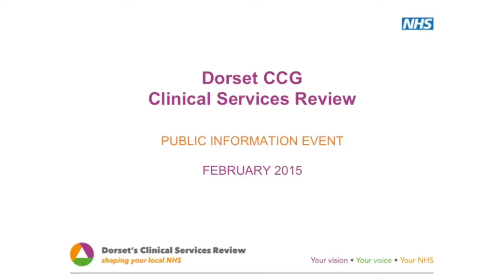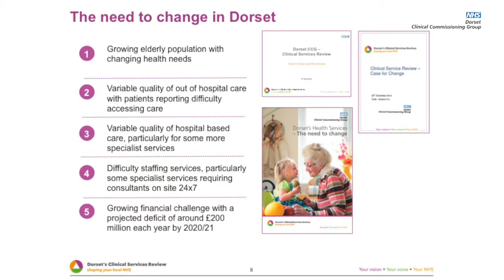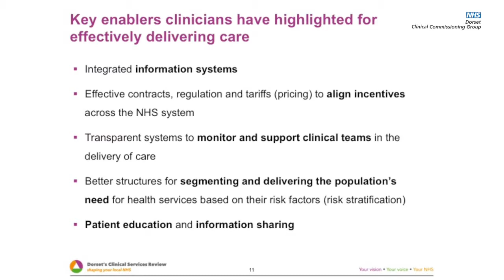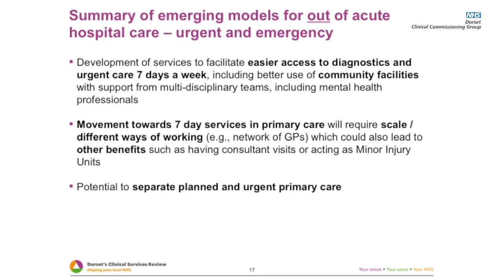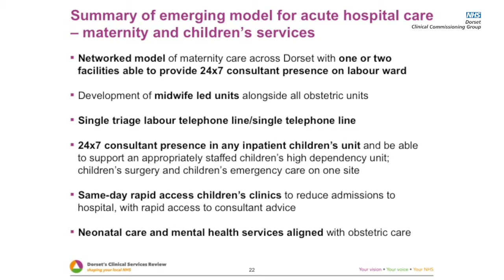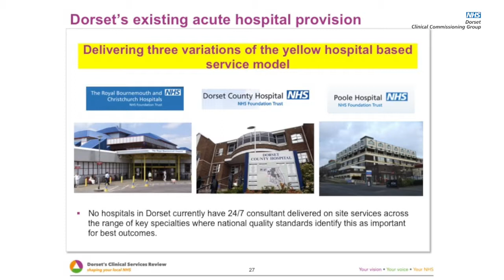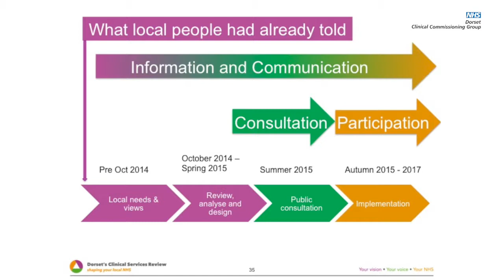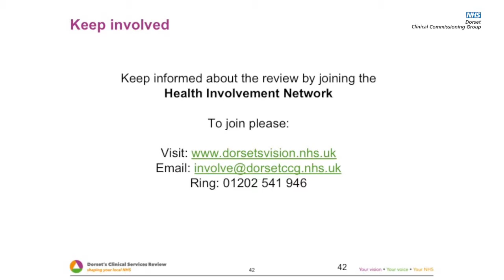Public information event Blandford, 12 February 2015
Presentations from public event held throughout Dorset  in February 2015